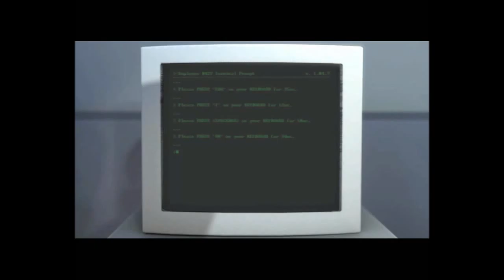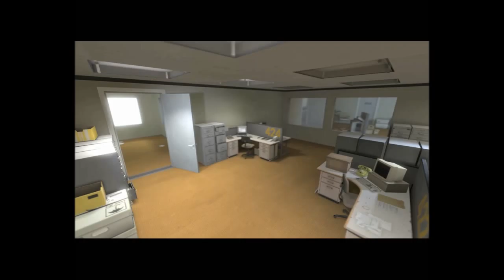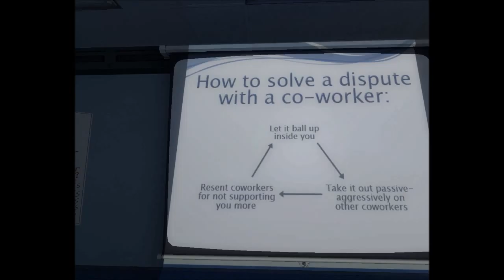The Stanley parable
Reid's solos